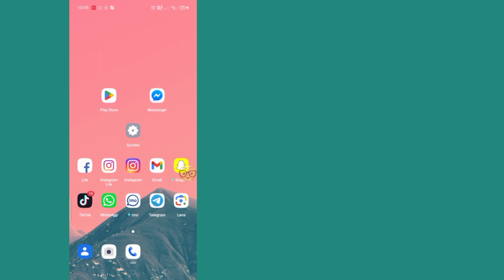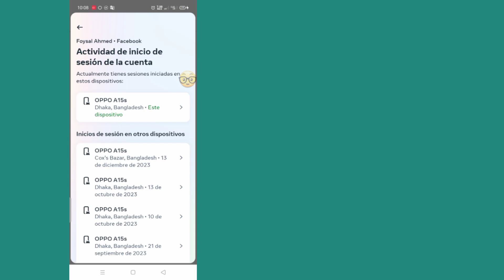Cómo cerrar sesión en Facebook Messenger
cómo cerrar sesión en messenger

 cómo cerrar sesión en messenger en iphone

 cerrar sesión mensajero

 cerrar sesión en facebook messenger

 cómo cerrar sesión en la aplicación de mensajería de Facebook

 Mensajero

 cómo cerrar sesión en facebook messenger en android

 cerrar sesión en messenger

 Facebook Messenger

 cerrar sesión en messenger en iphone

 cómo cerrar sesión en la aplicación de mensajería

 ¿Puedo cerrar sesión en Facebook Messenger?